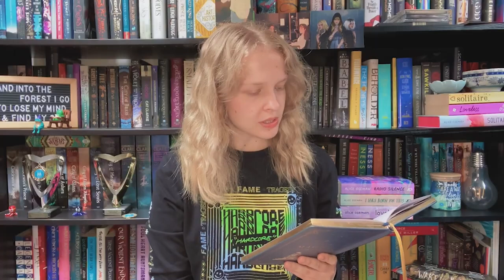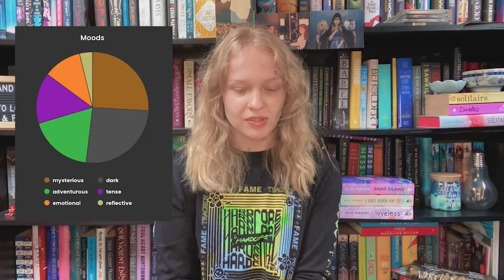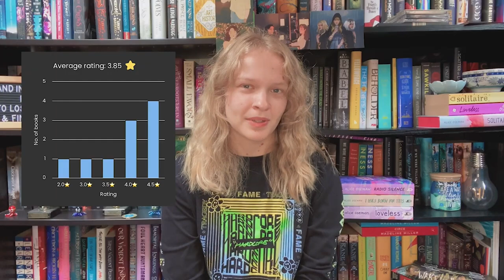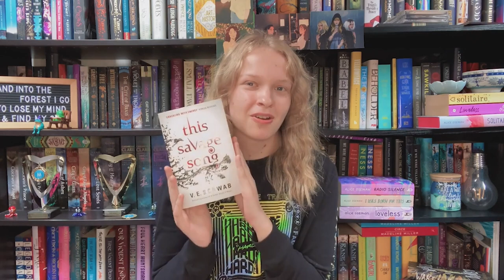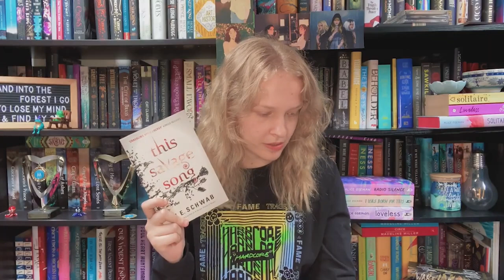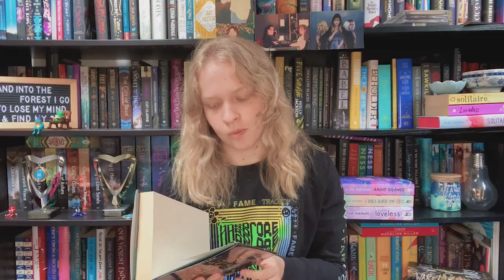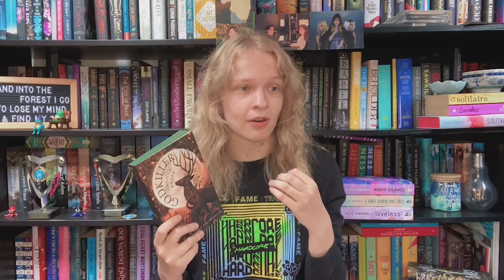August Reading Wrap Up! 📚 Nightstrider ARC and confronting my physical TBR